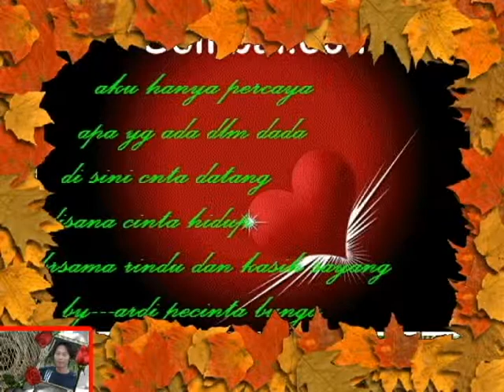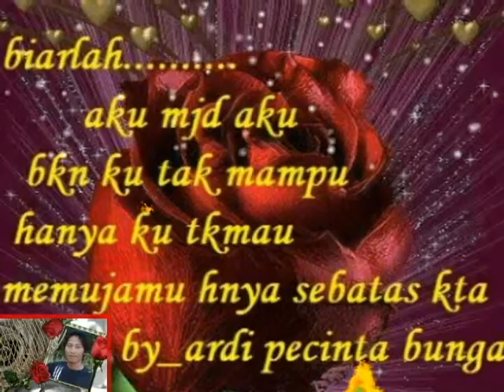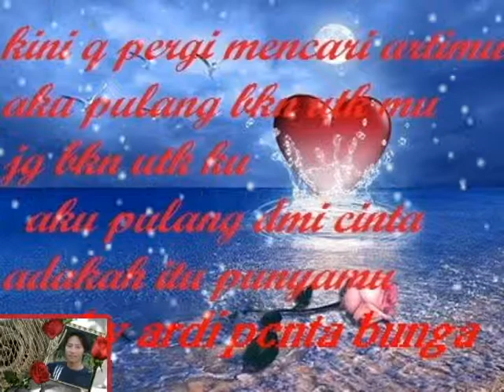UNTUK DI KENANG_____JIKUSTIK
Ardi Pecinta Bunga Colection's